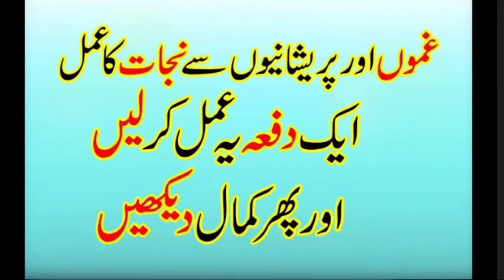income ideas روزی کا مجرب نسخہ رزق وہاں سے ملے جو گمان میں بھی نا ہو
روزی کا مجرب نسخہ رزق وہاں سے ملے جو گمان میں بھی نا ہو